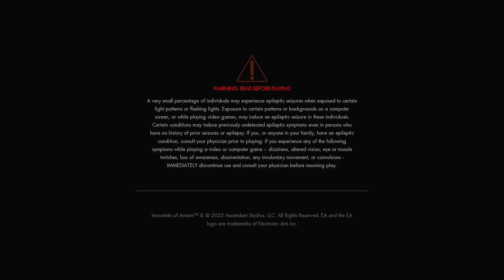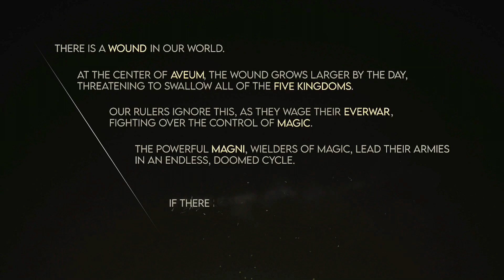CraZi Plays - Immortals of Aveum - Episode 1: Learning the Ropes